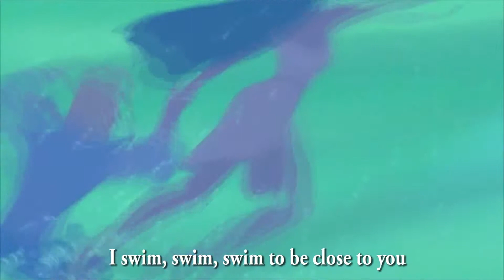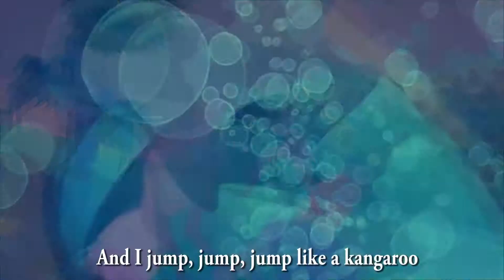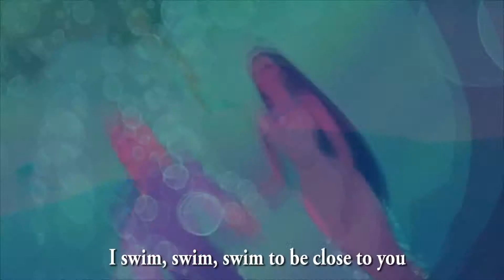🎼👏👏A HAPPY DAY 🎶🎵🎵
Been looking at the sky, for a little while
Watch the clouds roll by, and I start to smile
And as a plane flies past, I give a friendly wave
Hello
And then I think about you,
what a happy day
And I fly, fly, fly, like a pilot
I'm as strong, strong, strong as a lion
I'm as high, high, high as a mountain
in the sky - ay, ay, ay
And I jump, jump, jump like a kangaroo
I swim, swim, swim to be close to you
I shake, shake, shake you by the hand,
we'll be friend, till the end
This is such a happy day
sha la la la la
Hey what a happy day
I'm a strong, strong, strong as a lion
And I…

Nhìn lên bầu trời một lúc
Nhìn những đám mây trôi qua, và tôi bắt đầu mỉm cười
Và khi một chiếc máy bay bay qua, tôi đưa ra một làn sóng thân thiện
xin chào
Và sau đó tôi nghĩ về bạn,
thật là một ngày vui vẻ
Và tôi bay, bay, bay, như một phi công
Tôi mạnh mẽ, mạnh mẽ, mạnh mẽ như một con sư tử
Tôi cao, cao, cao như núi
trên bầu trời - ay, ay, ay
Và tôi nhảy, nhảy, nhảy như một con chuột túi
Tôi bơi, bơi, bơi để được gần bạn
Tôi lắc, lắc, lắc tay em,
chúng ta sẽ là bạn, cho đến cuối cùng
Thật là một ngày hạnh phúc
Này thật là một ngày vui vẻ
Tôi là một người mạnh mẽ, mạnh mẽ, mạnh mẽ như một con sư tử
Và tôi…